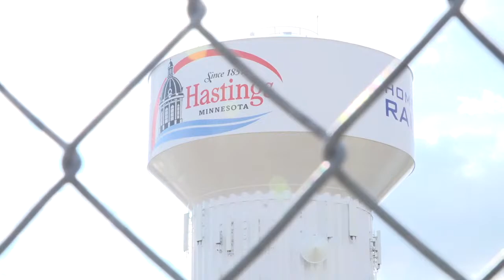HCTV SPORTS: Hastings Softball vs Mahtomedi Zephyrs | 4.9.23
This video was produced by Hastings Community Television.